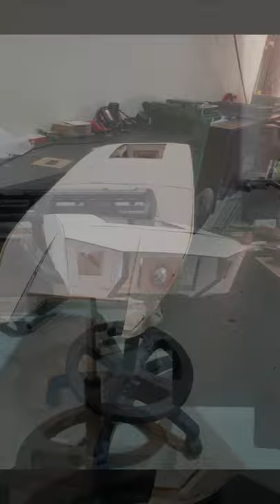Homemade RC speedboat lamborghini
Homemade Remote Control Speedboat Looks like lamborghini
Soon a video for the first Experiments in the sea in the state of Seeb ( OMAN )🇴🇲🇴🇲🇴🇲